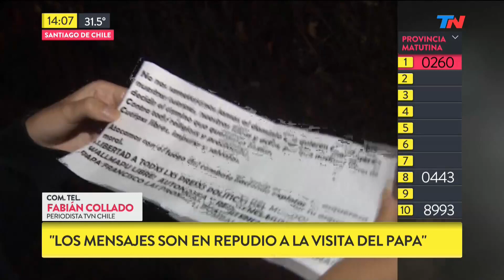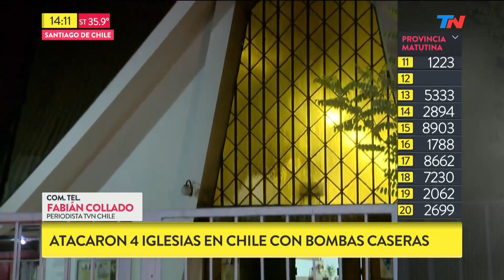Ataque a iglesias y amenazas antes de la llegada del Papa Francisco a Chile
Fragmento de "Metadata" emitido el Viernes 12 de Enero de 2018.
El periodista de TVN Chile Fabían Collado habló con "Metadata" y contó los incidentes que se viven en el país trasandino, a horas de la llegada del Papa Francisco.